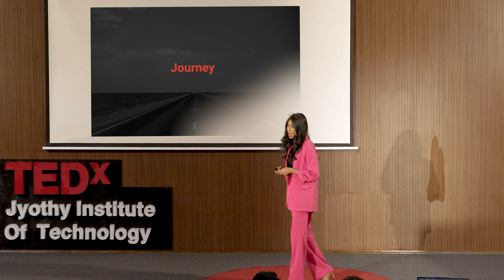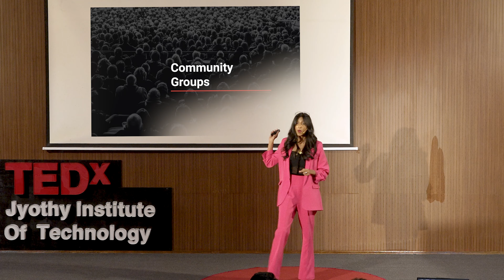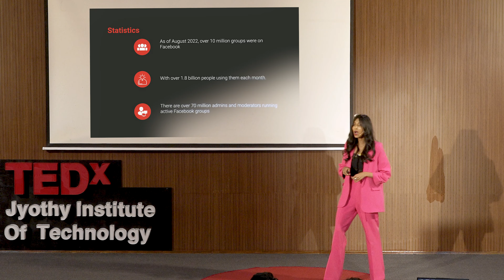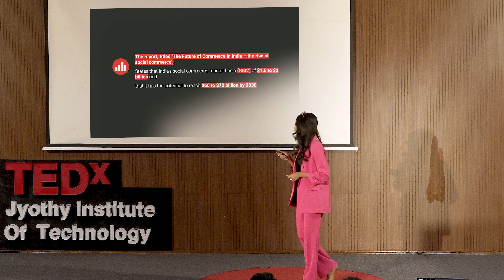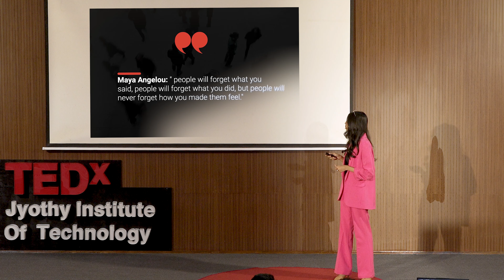Mastering the art of zero cost marketing | Farheen Sayed | TEDxJyothy Institute of Technology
Zero-cost marketing refers to the use of cost-effective and creative strategies to promote a product, service, or business without a significant financial investment.Dive into the TEDx talk exploring 'The Power of Zero-Cost Marketing.' Join the journey of Farheen Sayed who turned unconventional strategies into multi-million dollar ventures. Discover the art of leveraging social media community groups, cross-posting and building B2B resellers networks. Uncover the transformative impact of networking and redefine success without breaking the bank. Explore innovative, cost-effective marketing methods that have reshaped the entrepreneurial landscape. Your guide to unlocking the potential of zero-cost marketing awaits in this enlightening TEDx talk. ZeroCostMarketing TEDx" Farheen Sayed, an state award-winning entrepreneur and CEO of Vanillakart, stands at the intersection of technology and holistic insight. With successful startups like Brushflicks and Boxifer, she has demonstrated her entrepreneurial prowess. As the sole woman recipient of the Chief Minister's Startup Award in Goa, her trailblazing journey is a testament to her dedication. An acclaimed author and a top female crypto investor, Farheen has influenced over 60,000 students through her commitment to skill development. Now, as a prospective TEDx speaker, she seeks to leverage the power of AI to advocate for the transformative potential of technology and education, inspiring women and fostering inclusivity in the upskilling ecosystem. This talk was given at a TEDx event using the TED conference format but independently organized by a local community.